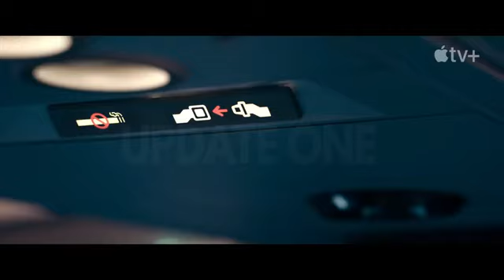top 10 web series, top 10 indian web series, top 10 web series in hindi,